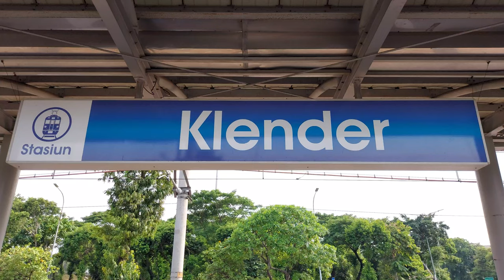Banyak Kereta Ngebut di Stasiun Ini! Kompilasi Kereta Api dan KRL di Stasiun Klender [4K]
Pada kesempatan kali ini saya merekam sejumlah video kereta api melintas langsung di jalur DDT dan KRL yang berhenti untuk menaikturunkan penumpang di kawasan Stasiun Klender. Dalam video ini, selain adanya kereta api jarak jauh yang melintas langsung dengan kecepatan tinggi, juga ada berbagai jenis KRL yang berhenti di Stasiun Klender, diantaranya adalah JR seri 203, JR seri 205, dan Tokyo Metro (TM) seri 6000.

Dan jangan lupa untuk menonton hingga selesai! 😊
Selamat menyaksikan!

Tanggal direkam: 29 Desember 2021